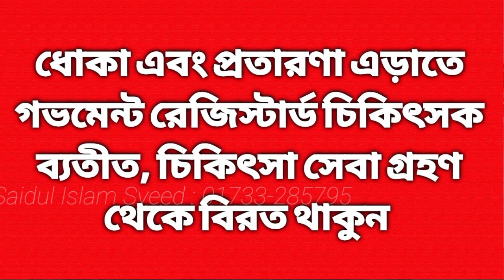স্বামীর আগে স্ত্রীর বীর্যপাত ঘটানোর সেরা কৌশল, আপনার স্ত্রীর মাত্র দুই মিনিটেই বেরিয়ে যাবে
🚫 আর্থিক লেনদেনের ক্ষেত্রে সতর্কতা
      অবলম্বন করুন।

🚫 আমাদের সুনির্দিষ্ট নাম্বার ছাড়া -আর্থিক লেনদেন করে প্রতারিত হলে Hakim Syeed tv এবং Hakim Saidul Islam Syeed স্যার দায়ী নয়!

✅ আমাদের অনুমোদিত একমাত্র সু-নির্দিষ্ট
      ফোন নাম্বার :

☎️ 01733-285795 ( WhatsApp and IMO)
      [ বিকাশ নগদ রকেট personal ]

Hakim Saidul islam Syeed স্যারের সকল স্বাস্থ্য পণ্য সমূহ দেখতে নিচের লিংকে ক্লিক করুন :

চেম্বার এবং প্রধান কার্যালয় :
মোমেনশাহী ন্যাচারাল হেলথ কেয়ার

ফুলবাড়িয়া টু ময়মনসিংহ মেইন রোড
( সাইতানতলা)  বাজার
ফুলবাড়িয়া ময়মনসিংহ

নোট: ময়মনসিংহ দিঘারকান্দা / আকুয়া বাইপাস থেকে -ফুলবাড়িয়া রোডে (সাইতানতলা বাজার)

বিনীত :
গভমেন্ট রেজিস্টার্ড ইউনানী চিকিৎসক
Hakim Saidul Islam Syeed
( D,U,M,S) Dhaka, Reg: 3023
Natural medicine physician ( Unani)
and professional Hijama therapist.